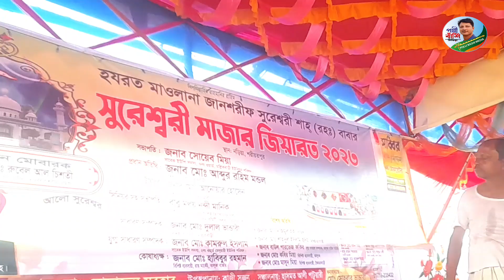সে যে আমার হোক বা না হোক সই অঞ্জনা সরকার Anjana Sarkar sheje Amar hok ba ana hok showi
Wecoe To Polli Bashi Media Youtube Channel

song:সে যে আমার হোক বা না হোক সই অঞ্জনা সরকার Anjana Sarkar sheje Amar hok ba ana hok showi
Singer:Sati Sarkar
Editing: Dulal Mia
Presented By Polli Bashi Media
Location. Hussainpur

ha days
Polli Bashi Media Working With Baul Music to make folk music more popular All over the world.